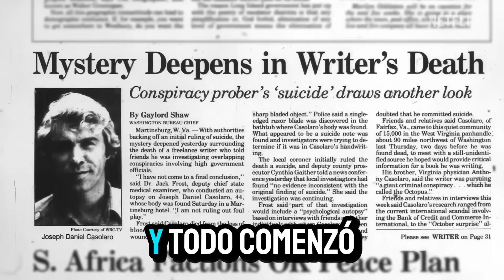LOS SECRETOS OSCUROS DE LA E.U; LOS NUEVOS CAMPEONES DE LA NBA, Y MAS!! -PATABAJO El Podcast #157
0:00 - Intro
0:50 - Outfit Check
2:15 - Podcast Intro
10:05 - Donaciones
22:39 - Genero Urbano
1:09:25 - NBA
1:33:57 - Noticias
1:44:43 - Series y Peliculas
1:58:15 - Historia/Teoria